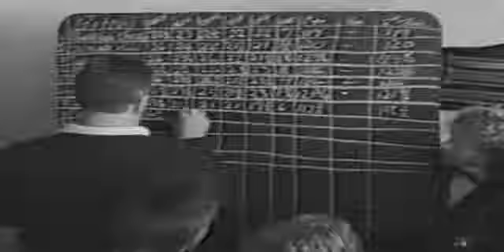Butlins 5 19